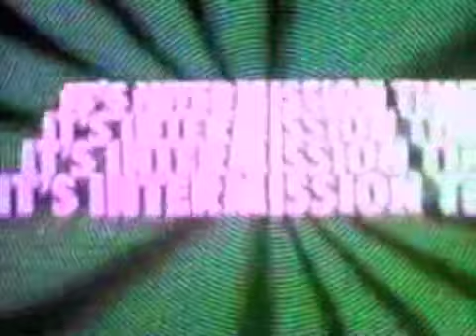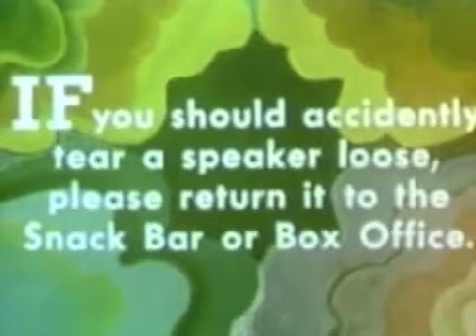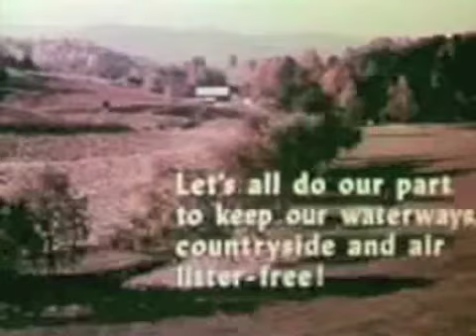"For Now" Chris Joss and Mark Parris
This is a song I wrote with my friend Mark Parris back in 1995. I decided to do a new version of it in Logic 9. I did the video using clips from old drive-in movie snack bar trailers! All instruments played with Logic 9. Superior Drummer 2 drums